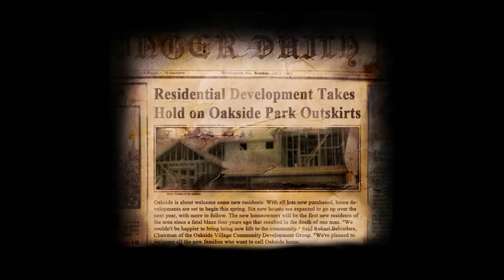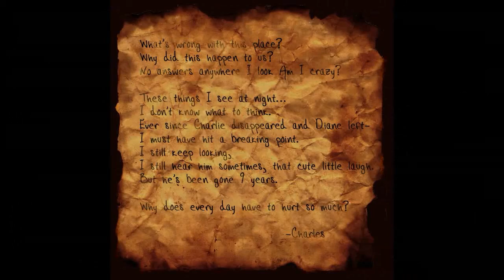THIS WILL SCARE YOUR A$$ OFF - Halloween Special 2014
Do you like quality content? So do I, thast why I make it! To continue to make I need your support.

LastKnownMeal, 2014.